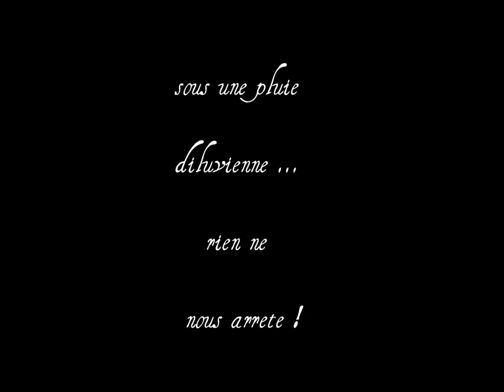diab 18.3.12 premiere seance cordelette